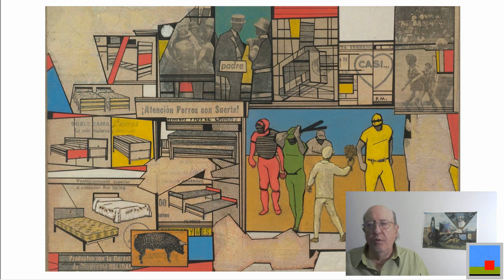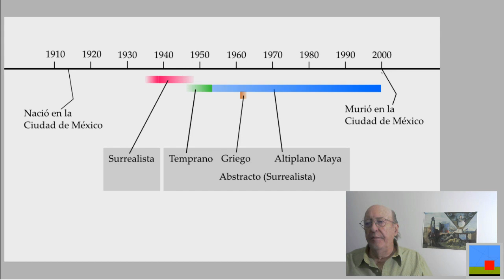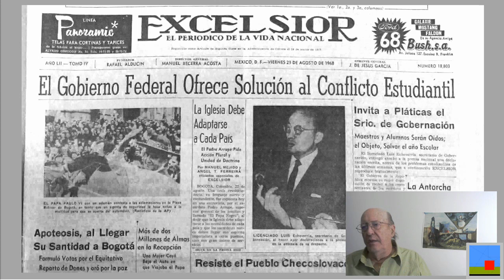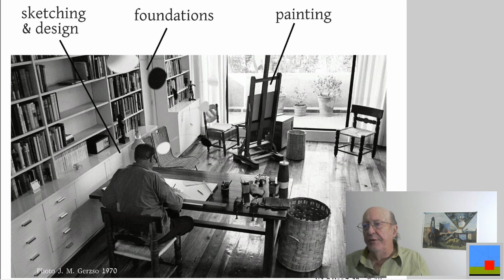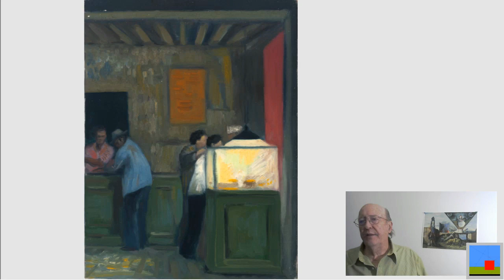Por que Gunther Gerzso pintó las vistas de su estudio en Fresnos 21?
Los periodos o estilos más conocidos de Gerzso son el Surrealista, Griego, y Altiplano/Maya. Pero, de vez en cuando le gustaba pintar algo diferente como las vistas de su estudio.

Platica en el Museo de Arte de Denver sobre